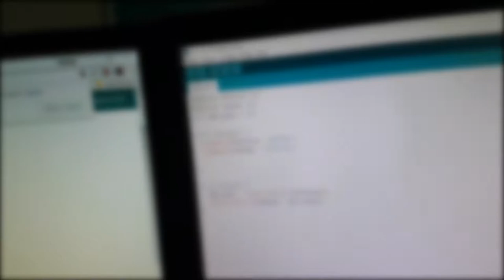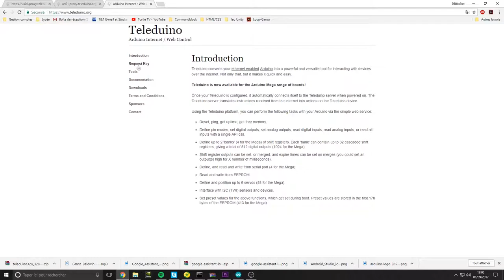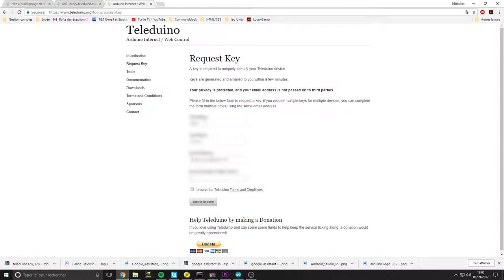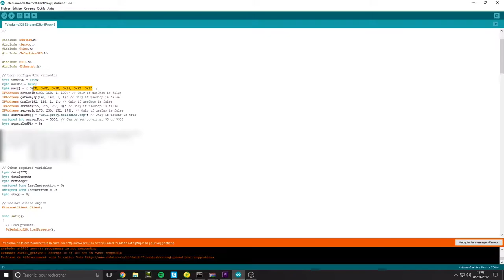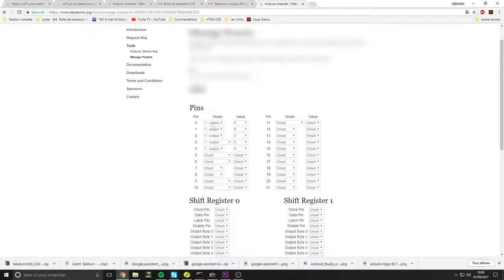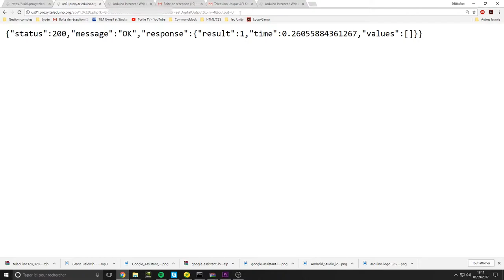Relais & Arduino • Automatisons ! | TurtleTV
Crédit musicaux :
🎶 The Scramble • Scot Stewart
🎶  Dakness Descend • Tero Potila
🎶  Always Alone • Tero Potila
🎶  titre • Joseph Michael McGregor and Eric Wikman

❝ Nos musiques sont libres de droits sous licence Creative Commons ❞

➲ Contact pro : pro(at)misterjeu(dot)fr